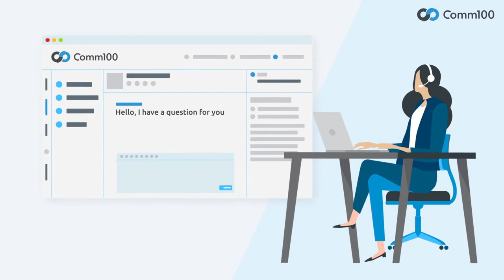Comm100 Omnichannel Customer Service Software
Your customers want to reach you whenever, wherever, and however they want. That means less by phone and more on digital channels like chat, email, social media and messaging. Comm100 Omnichannel makes it easy – for your customers and your agents.